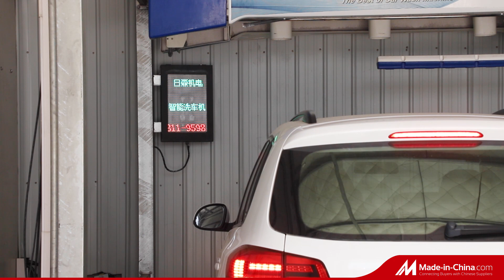Risense car wash machine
Risense has several different types of car wash machine like touchless, rollover, tunnel and bus truck wahs machine.